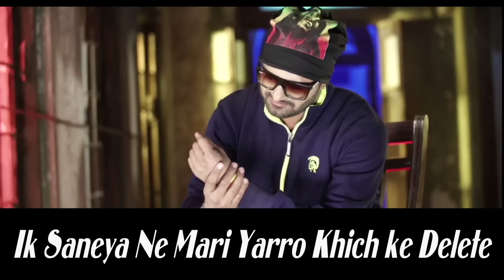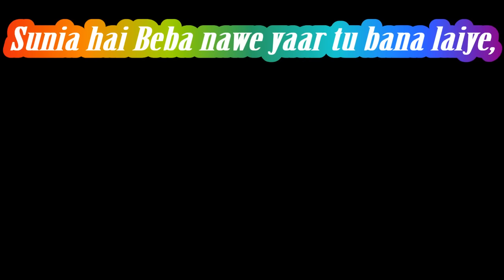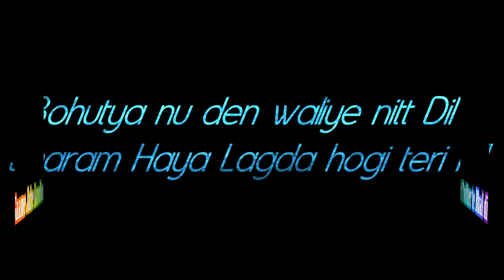New Punjabi Song 2016 "Fukri" Lyrical Video | Gurjant Bhullar || Latest Punjabi Songs 2016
SMI Presenting

Song : Fukri (Oh Fukri Badi taa Chadd tee)

Singer : Gurjant Bhullar (Contact -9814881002)

Music : Mikku Singh (Contact -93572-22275)

Lyrics : Gurnam Sidhu Gama (Contact -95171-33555)

Producer : Sajjan Duhan

Post Production : Pixilar Studio

Video by : Red Eye Films (Imraan Sheikh & Gurnam Sidhu)

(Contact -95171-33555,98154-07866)